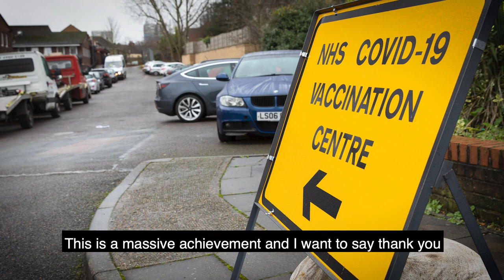Through the doom and gloom there is light at the end of the tunnel with the first COVID-19 vaccine.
Some of the first residents to receive the vaccine as part of a programme which targets residents aged 80 and above, in addition to vaccinating staff in care homes and other health settings.

Most people won’t be vaccinated until after Christmas. You will be invited by your GP so please don’t just pitch up or call.